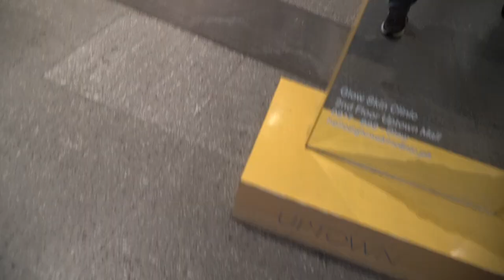Tips on Doing A Themed Photo Shoot! - Gab's Vlog 39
What's up, Gabsters?
Here's a sort of behind the scenes from our Money Heist Themed Photo and Video shoot last October..

Super fun shoot lang and nothing too serious.. haha
Nagbigay din ako ng konting tips when shooting this kind of photography sana makatulong sa inyo haha

Anyway, if you're new here and want to be part of the Gabsters fam, please don't forget to hit that subscribe button and comment your favorite part of the video or any suggestions that you would like me to do.. :)

Stay awesome!